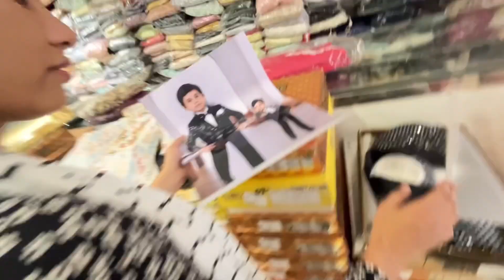Shopping करवाना है मुस्किल 🤪🤷‍♂️ || Dililife